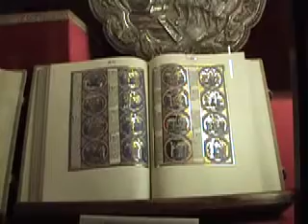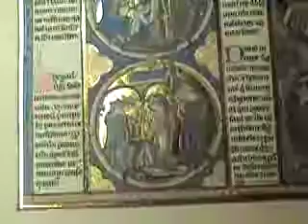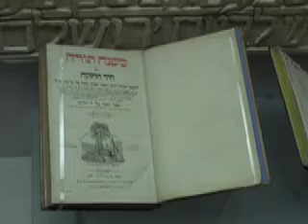My trip to Toledo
Join my video tour to this great historic city and take a look at the Cathedral of Saint Mary, the synagogue El Tránsito, Puente de San Martin, Río Tajo and more...